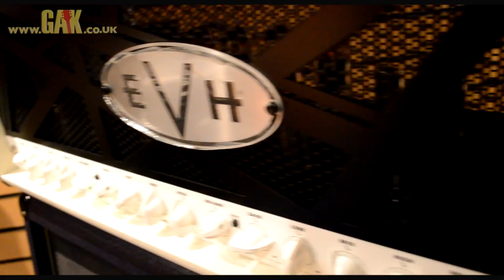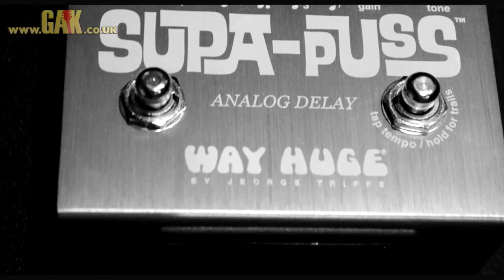Fender - Pawn Shop Bass VI Demo (Guitar Version) at GAK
Fender Pawn Shop Bass VI

Players continue to praise the Pawn Shop Series for evoking the more eccentric Fender creations of the mid-'60s to mid-'70s while delivering thoroughly modern sound and quality with a wealth of various Fender elements. New for 2013, the Pawn Shop Series introduces yet another pleasingly unconventional assortment of "guitars that never were but should have been," in which new models take the stage and long-vanished classics return in modern form.

The Pawn Shop Bass VI marks the revamped return of a historic Fender instrument, the seldom-seen Fender Bass Guitar (also known as the Bass VI) of 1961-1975. This updated version of the baritone classic features the traditional short scale (30") and is armed with Special Design Hot Jaguar® single-coil neck and middle pickups and a powerful JZHB humbucking bridge pickup.

Other features include a "C"-shaped maple neck with 9.5"-radius rosewood fingerboard and 21 medium jumbo frets, five-way pickup switching, four-ply tortoiseshell pickguard (3-Color Sunburst and Black models) and three-ply parchment pickguard (Candy Apple Red model), two Jazz Bass® control knobs (master volume, master tone), vintage-style adjustable six-saddle bridge with "floating" tremolo tailpiece, and vintage-style tuners. Available in 3-Color Sunburst, Black and Candy Apple Red.